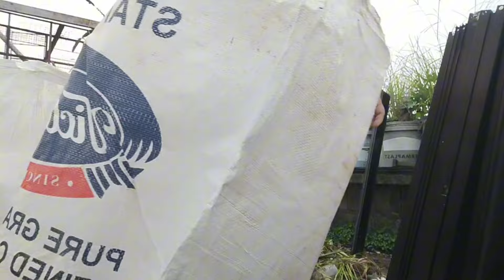🛑PART3 GUBAT SA ROOFTOP/Richfalcontv/ALJOSHEAGLE